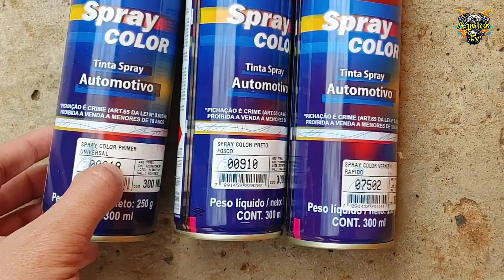como Pintar a Roda do Carro Facilmente.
Na Dica de Hoje vou ensinar a Pintar a Roda do carro em casa sem precisar de um compressor e vamos usar tinta em spray mais da forma correta vou mostrar o passo a passo de como passar o prime a tinta e o verniz na roda e melhor tudo em spray então qualquer um vai poder pintar as rodas em casa.

3 dicas Novas por semana 👏